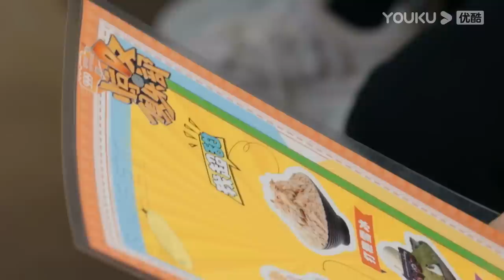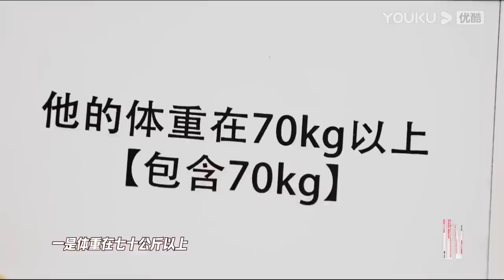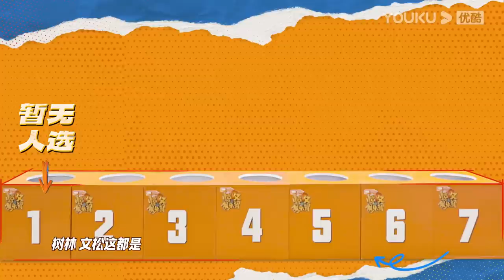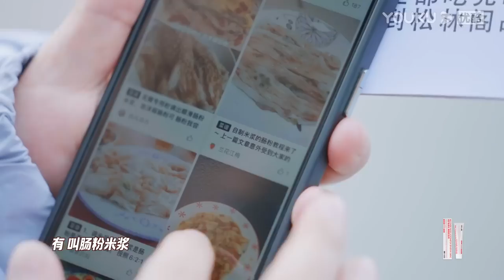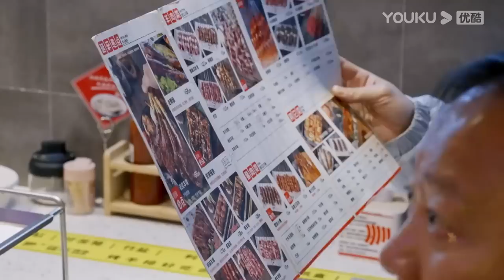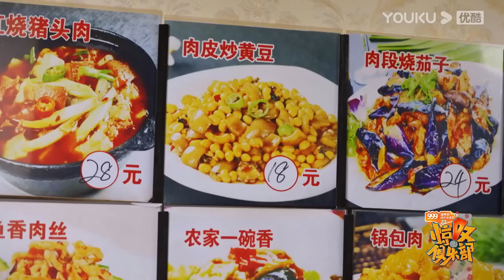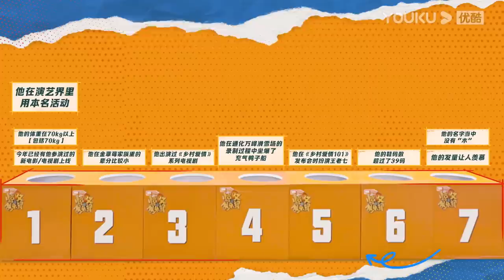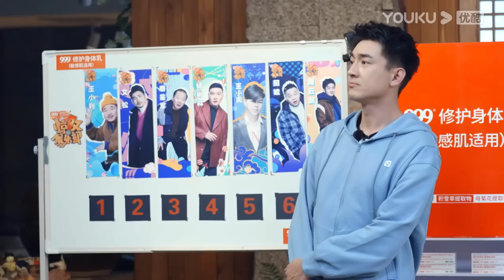【会员抢先看】ENGSUB【惊叹俱乐部】EP05下 | 爆笑美食接龙林更新吃吐了 | 唐鉴军/王小利/杨树林/文松/田娃/周云鹏/林更新 | 优酷综艺 YOUKU SHOW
简介：【惊叹俱乐部】是一档致力挖掘、展现令人“惊叹”东北地域文化特色的喜剧推理综艺。所谓惊叹，一方面是对东北独特的人、事、物和发展变化的惊叹，另一方面也是要求俱乐部成员需要时刻保持高度“惊叹”，拥有推理和发现细节事物的能力。俱乐部由来自东北的7位喜剧演员组成，每期围绕一个东北城镇展开，通过层层深入的推理，挖掘各类被熟知或鲜为人知的东北元素，从东北的工业、农业、商业、文旅等角度，探索东北令人惊叹的人、事、物，向观众展现东北所独有的文化魅力。
嘉宾：唐鉴军/王小利/杨树林/文松/田娃/周云鹏

00:00 下载优酷国际版APP，解锁更多精彩内容！
00:30 Download YOUKU International APP to unlock more exciting content!